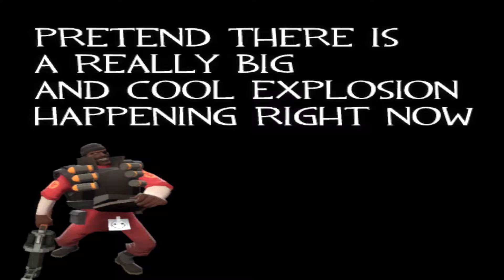TF2 Charity MvM Probably Not A Problem (no commentary)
Operation Peculiar Pandemonium is nuts.
The final boss of the Peculiar Pandemonium saga.